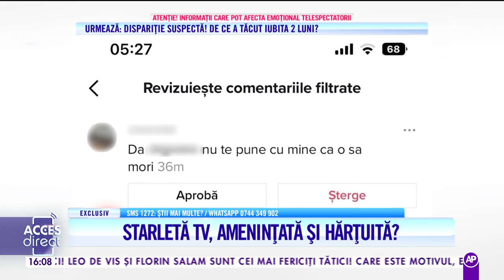Magda Ciumac ar fi fost amenințată și hărțuită de o altă femeie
Clipe de coșmar pentru Magda Ciumac. Starleta este îngrozită de ce i se întâmplă. Vedeta a fost amenințată cu moartea.

Urmăreşte „Acces Direct” şi pe:
➠ TV Antena 1, de luni până vineri, de la ora 16:00.